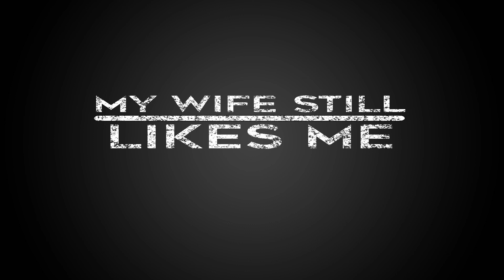Don’t bring your work stress home: S2EP6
Chances are pretty good that we all bring some level of work home every day. Unfortunately, that work ends up turning into family issues in the form of arguments with our spouses or being too hard on our kids about homework.  This week we talk a bit about that and some ideas to help.

Want the podcast version? and listen to your preferred podcasting platform.

UnCommon Questions: Our Questions from the show can be purchased here (Not Sponsored. We just think they are cool)